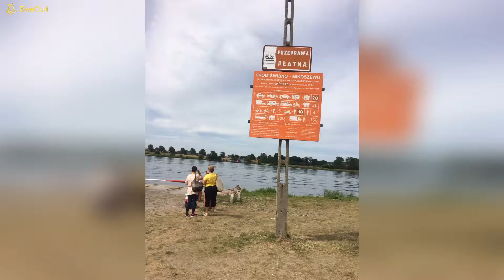KRYNICA MORSKA , TRÓJMIASTO 31.07-02.08.2020